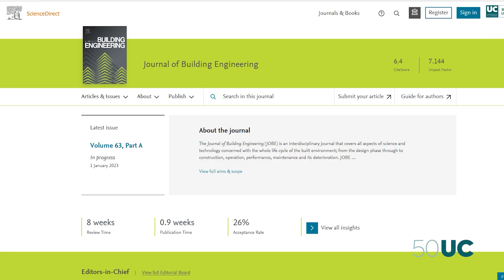Carlos Thomas, revista científica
El profesor de Ciencia de los Materiales e Ingeniería Metalúrgica de la Universidad de Cantabria Carlos Thomas ha sido nombrado editor jefe (“Editor-in-Chief”) de la prestigiosa revista científica “Journal of Building Engineering”. Se trata de una publicación joven, nacida en el año 2015, y que en estos años ha logrado situarse como referencia en el campo de la ingeniería de edificación.